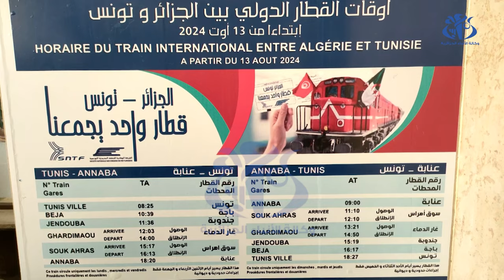انطلاق أولى رحلات قطار الجزائر - تونس من عنابة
عنابة (وأج) –  انطلقت من عنابة أولى الرحلات  الخاصة بالمسافرين والرابطة بين الجزائر وتونس، انطلاقا من محطة عنابة، وسط أجواء مليئة بالتفاؤل، كون الإجراء يسهل كثيرا من عملية التنقل بين الدولتين الجارتين.